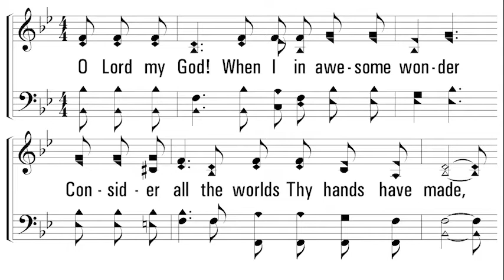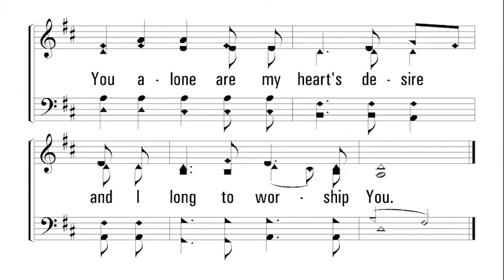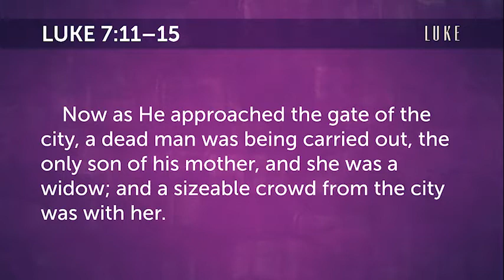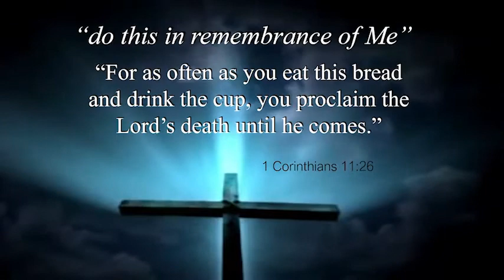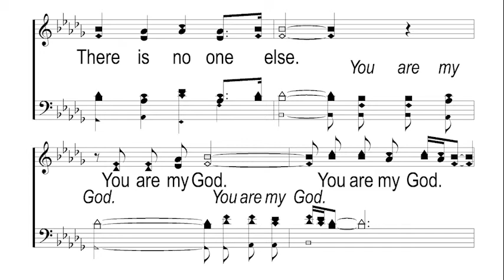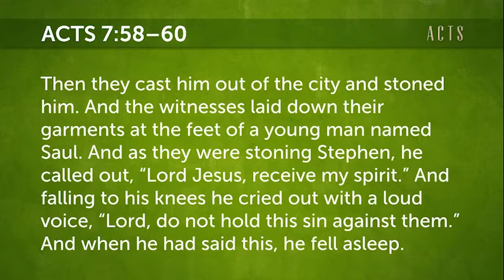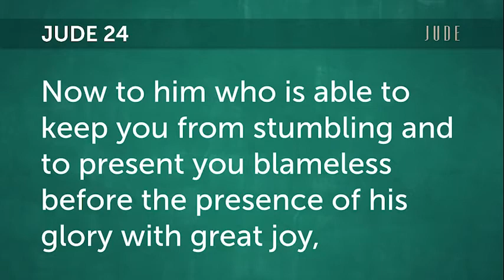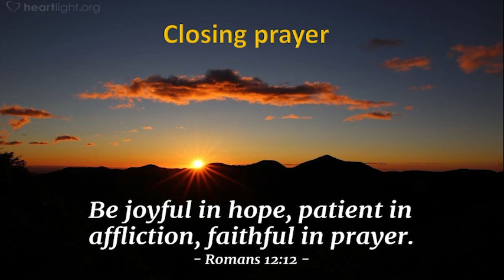COMPLETE WORSHIP SERVICE – 4 July 2021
The worship service from 4 July 2021, including all segments of the service—song, communion, sermon, giving, and prayer. The teaching material includes most of the visuals actually used during the worship service.
During the communion segment, we take a look at the compassion of Christ and how the scriptures show that Jesus responded to the needs of those around him.  In our lives, every Christian experienced the compassion of Christ when Jesus died for them in order that they might be saved.
In John 8, Jesus said that if the Son sets you free, you’ll be free indeed.  Today’s message is given on the 4th of July, so the theme of the sermon is freedom.  Real freedom.  There is a greater freedom than that of political freedom, and today’s message takes a look at what that freedom means-- Freedom from guilt, freedom from the eternal consequences of sin, and freedom to be blameless before God.